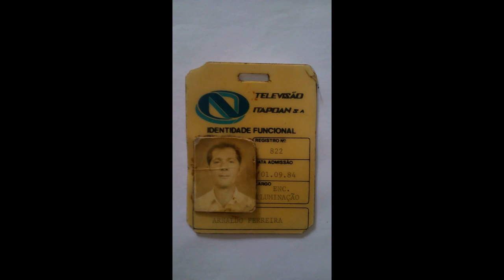ARNALDO BAPTISTA FERRREIRA - FELIZ ANIVERSÁRIO